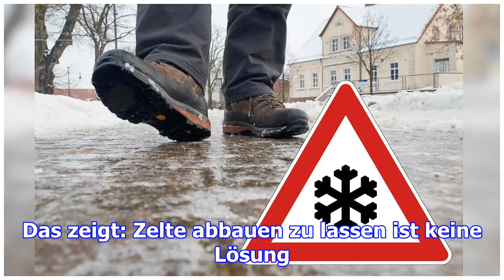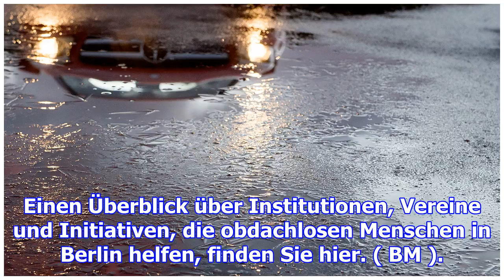Deutscher wetterdienst warnt vor frost in berlin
Klar, es liegt in der Natur des Winters, dass es auch mal knackig kalt werden kann. Nach einem relat...